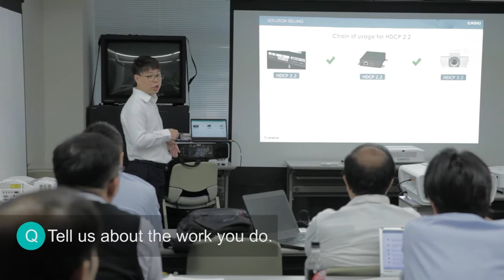CASIO Lamp Free Projector - Staff Interview #33 Koji HANABUCHI